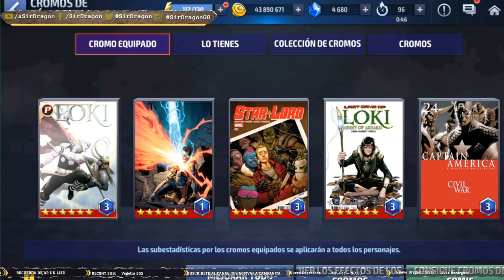[MARVEL Future Fight] TaskMaster Tier 2 Review | ¿Vale la Pena?